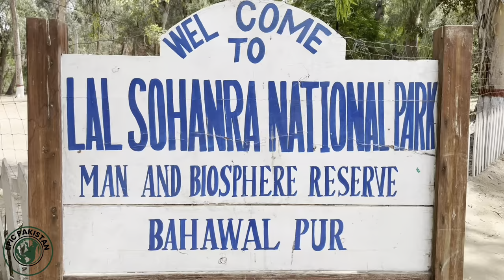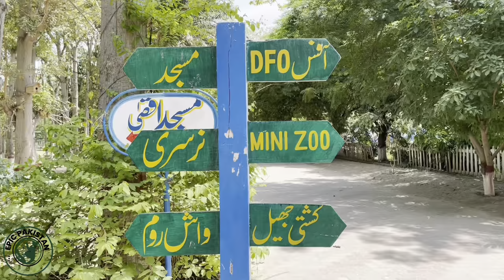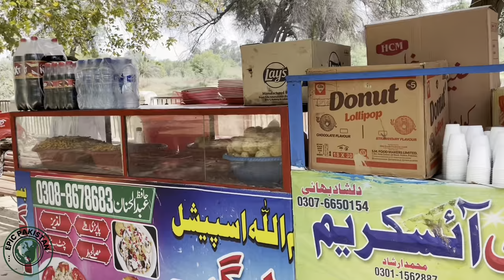Lal Suhanra National Park | National Park South Punjab | Bahawal pur.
Lal Sahanra National Park is the largest national park in Punjab and it is the largest urban park in South Asia. Its total area is more than 132,000 acres, including forests on 22,000 acres and desert on 1,500 acres. And there are lakes and ponds on five thousand acres

lal suhanra national park deer video moor video parit video monkey video,
lal suhanra national park parit,
lal suhanra national park deer video,
lal suhanra national park monkey video,
lal suhanra national park bandar video,
lal suhanra national park moor,
moor videos lal suhanra national park,
lal suhanra national park peacock,
new video peacock 2024,
new video peacock in pakistan,
new video viral peacock,
new video viral bandar,
new video lal suhanra park,
new video lal suhanra park mor,
new video lal suhanra park deer hiran,
new video lal suhanra park deer 2024,
new video lal suhanra park jholay,
new video lal suhanra park sliping,
new video lal suhanra park khobsorti,
new video lal suhanra park khobsorat,
new video lal suhanra park cricket,
new video lal suhanra park kashti,
new video lal suhanra park kashti enjoy,
kashti or kenara,
kenara or kashti,
lal suhanra national park kashti or kenara,
new video lal suhanra park canal nahar,
new video lal suhanra park canal,
new video lal suhanra park pul,
new video lal suhanra park jangli,
new video lal suhanra park house,
new video lal suhanra park darakht,
new video lal suhanra park perh,
new video lal suhanra park the tree,
lal suhanra park the tree,
lal suhanra park the tree video,
lal suhanra park the tree new video,
lal suhanra park the tree update,
lal suhanra park the tree jangle update,
jangle update,
new update jangle video,
lal suhanra park the tree khobsorat,
lal suhanra park the tree khobsorti
lal suhanra park the tree ketna bara hy,
lal suhanra park the tree choty,
lal suhanra park the tree baray,
lal suhanra park the tree bary,
lal suhanra park the tree ketny hain,
lal suhanra park darakht ketny hain,
lal suhanra park darakhsuhanra,
lal suhanra park mini zoo,
lal suhanra park zoo,
 lal suhanra national park mini zoo,
 lal suhanra national park mini zoo deer,
lal suhanra national park mini zoo parit,
lal suhanra national park mini zoo kabotar,
lal suhanra national park mini zoo fakhta,
lal suhanra national park mini zoo moor,
lal suhanra national park mini zoo peacock,
lal suhanra national park mini zoo peacock khobsorti,
mini zoo  lal suhanra national park,
lal suhanra national park horse dor,
lal suhanra national park horse sawari,
wildlife in pakistan,
forest and wildlife resources class 10 cbse,
discovery wildlife,
wildlife channel,
a wildlife adventure,
wildlife photography,
wildlife cooking,
wildlife jungle,
wildlife in africa,
wildlife hunting documentary in hindi,
wiildlife farming,
wildlife explorer,
elephant wildlife,
wildlife fight,
wildlife facts,
documentary wildlife,
indian wildlife,
wildlife in australia,
wildlife in urdu,
wildlife gorilla,
wildlife hub pakistan,
wildlife giraffe,
wildlife hindi documentary,
wildlife hunting documentary,
wildlife camera,
wildlife animals video,
wildlife discovery,
wildlife attack hd,
wildlife channel in hindi,
wildlife rescue,
deer farming bussiness,
wildlife birds documentary in hindi,
a wildlife adventure gameplay,
deer farm antlers,
wildlife documentary in urdu,
deer farming in usa,
how to farm deer,
wildlife animals 4k,
deer milking farm,
deer farming,
deerfarm profit,
wildlife hunting,
wildlife africa,
deer farm in pakistan,
deer and lion story,
deer farming in australia,
deer farming in pakistan sale,
wildlife ecology,
wildlife animals in hindi,
wildlife eagle,
deer farm house,
deer giving birth,
wildlife amazon,
deer in pakistan,
deer for sale in pakistan,
deer jumping,
wildlife,
deer farming in india,
deer farming in karachi,
wildlife full hd video,
deer farm for meat,
deer farm animals,
wildlife documentary,
wildlife birds,
deer,